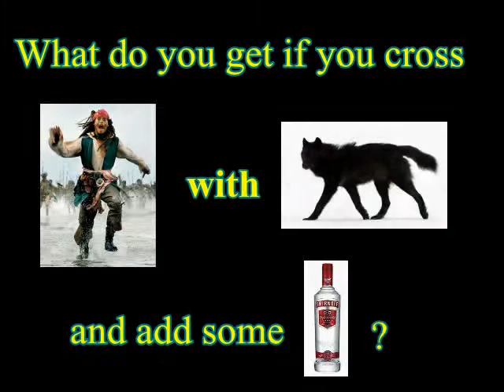Wolf sparrow dance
What do you get if you mix Jack Sparrow, a wolf and a dash of vodka. ? Ryne @ London Expo 2011!